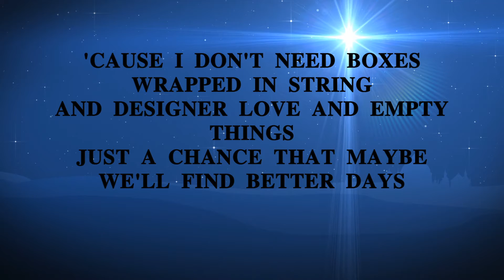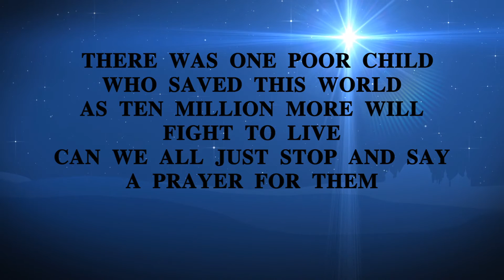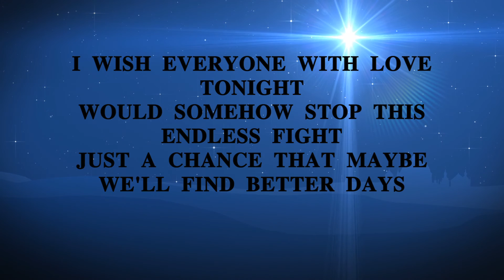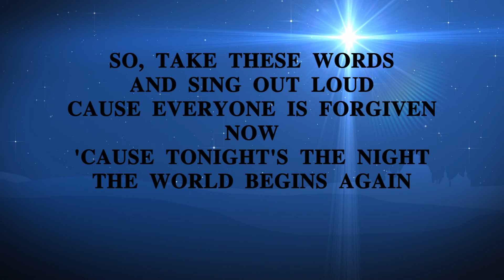Better Days-Matt Brouwer